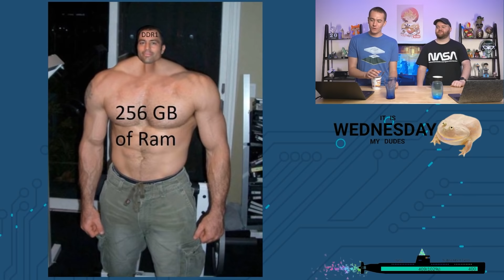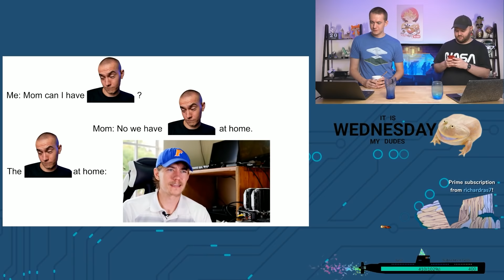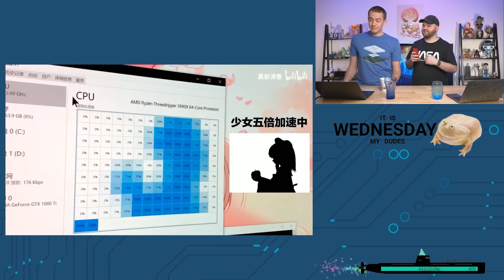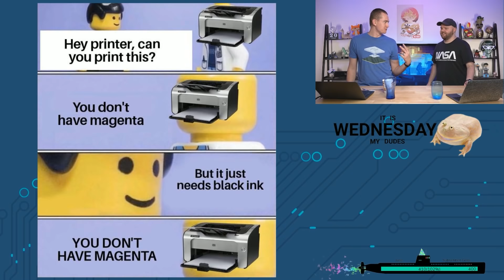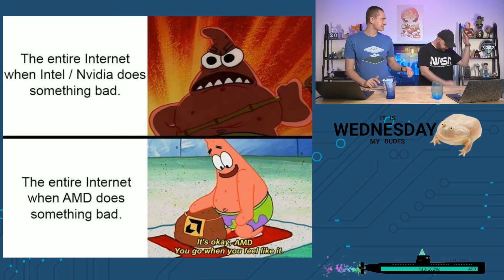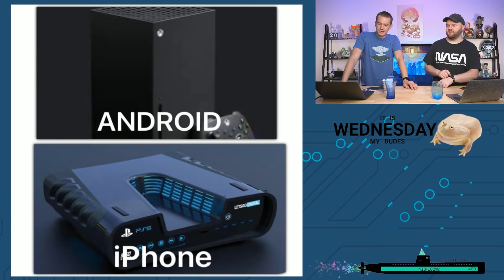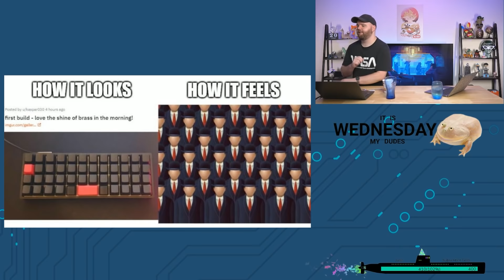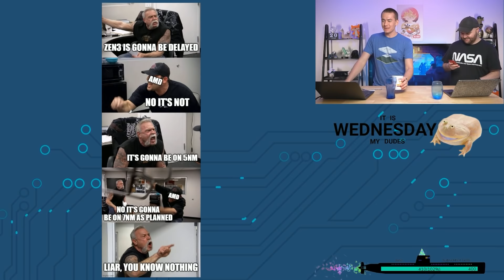Stop Treating AMD Like This - Tech Memes #3